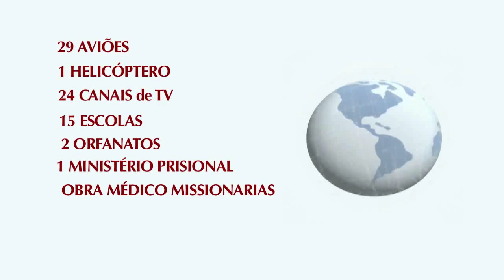Institucional Terceiro Anjo - 2013